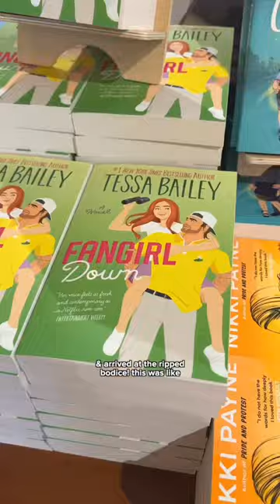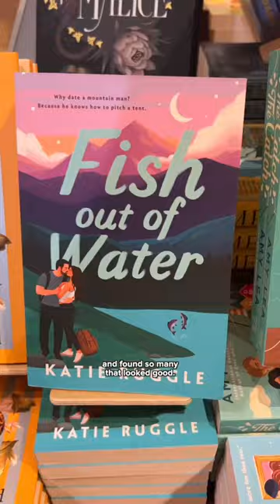ROMANCE BOOKSTORE SHOPPING 💝 (📍the ripped bodice in nyc)